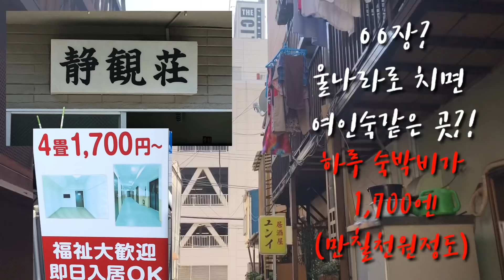[꼰대마마]처음 간 일본 슬럼가 ㄷ ㄷ& 한국 예능에도 나왔던 요코하마 코리아 타운 둘러보기~